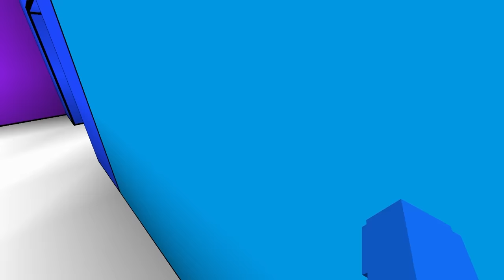¡RAINBOW FRIENDS SUPERVIVENCIA A COLOR OR DIE!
Los Rainbow Friends sobrevivien al monstruo de Color Or Die en Minecraft! El Stickman de Roblox tiene a los Rainbow Friends atrapados en su dimensión de colores. Para escapar de Color or Die, Azul deberá resolver los acertijos y esconderse del monstruo cambiando de color!!